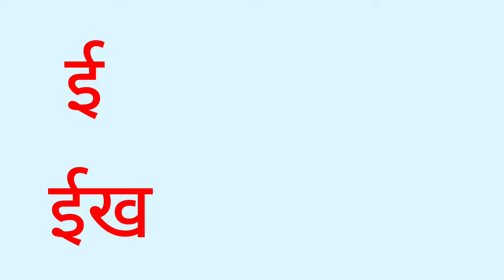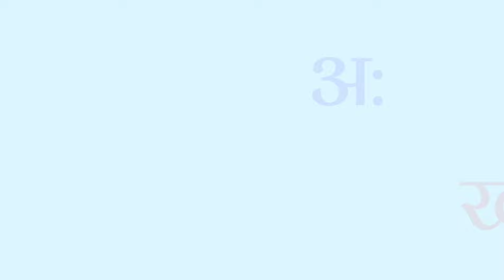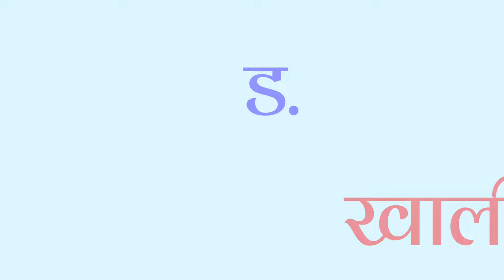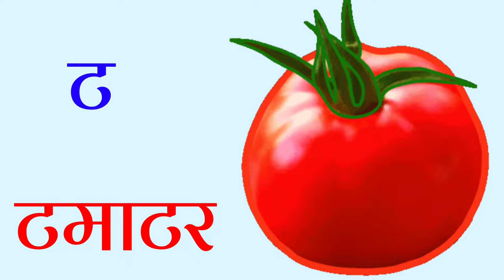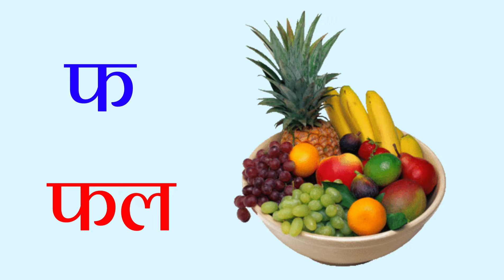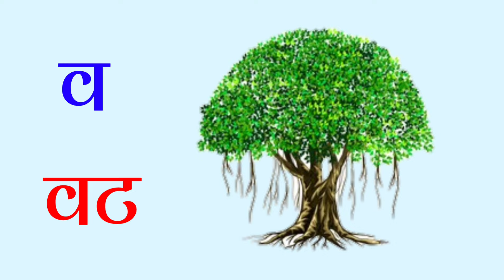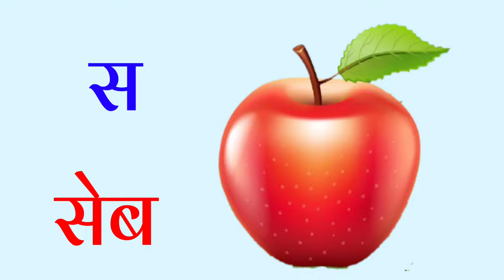हिंदी वर्णमाला अ से ज्ञ तक/हिंदीवर्णमाला /Hindivarnmala अ आ इ ई/क ख ग/छोटे अ से अनार/Aa se aanar